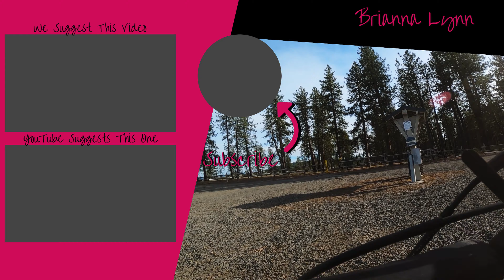Flat Track Practice Course -First Race Cancelled-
Brianna's first race was supposed to be on March 23-24. Hopefully we can attend on the following scheduled weekend. Stay safe out there and keep your distance